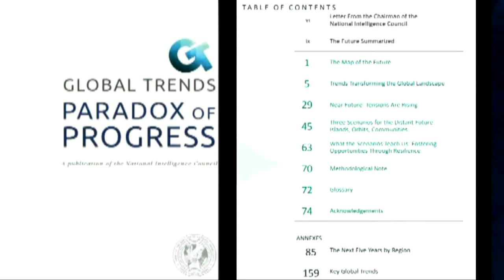Notre monde en 2035 (Part 1 ) .......Une Horreur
(ré-up / lien _A_plus_Dsolé :/  )